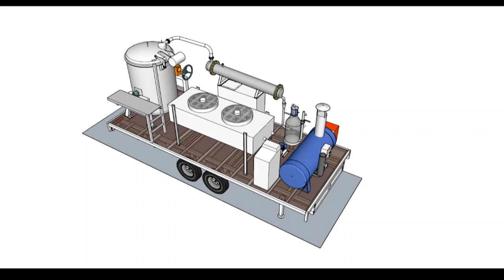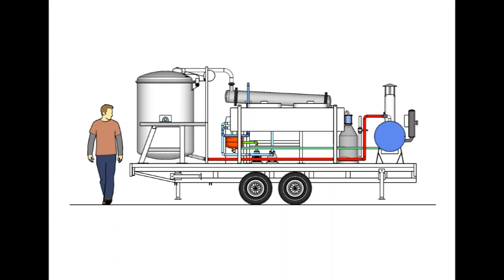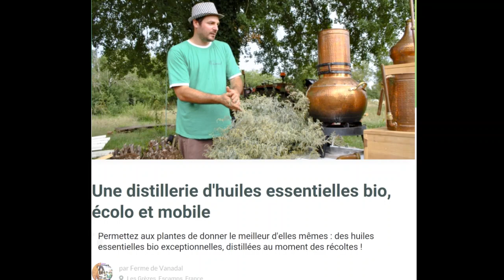Paysan et Distillateur d'huiles essentielles bio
Pendant la foire de Noel de Flaugnac, je suis interviewé par Véronique Martina pour la radio locale Antenne d'Oc, dans le Lot (46). Je lui parle de mon métier, mon quotidien, mes projets et de la campagne Miimosa en cours, accessible ici :

Rendez vous sur nos sites internet :
La ferme :